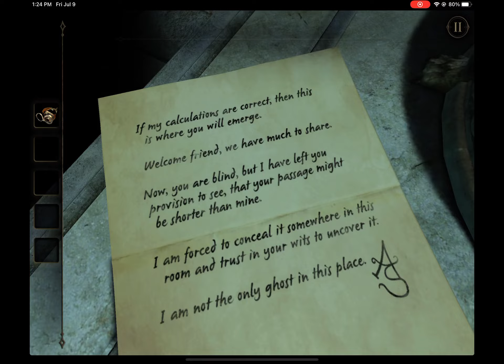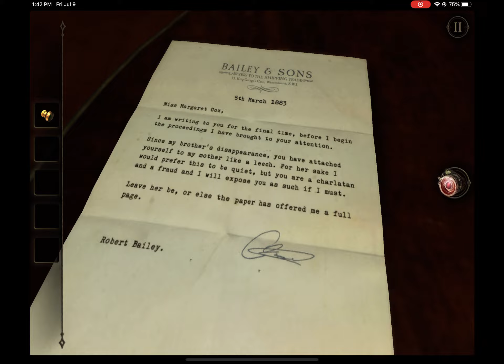[WR] The Room Two - Any% (Mobile) in 31:46